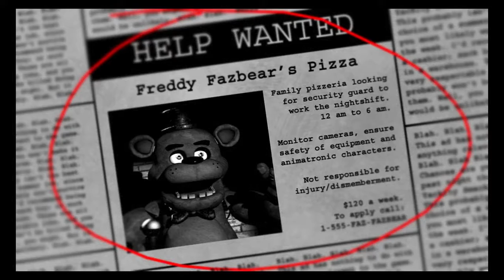Five Nights at Freddy's 1 - Flaws in the System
We are NOT paid enough to do this job.